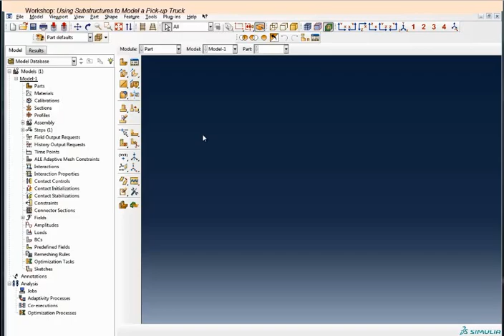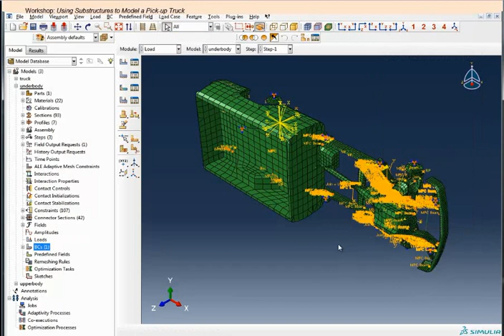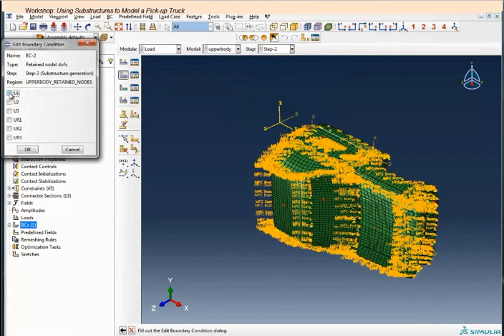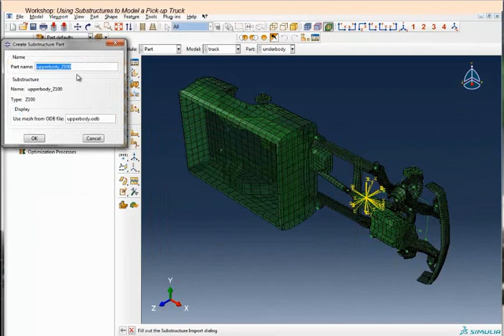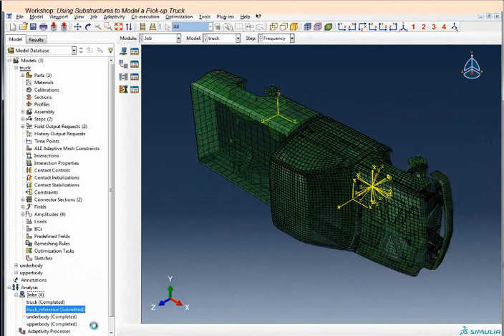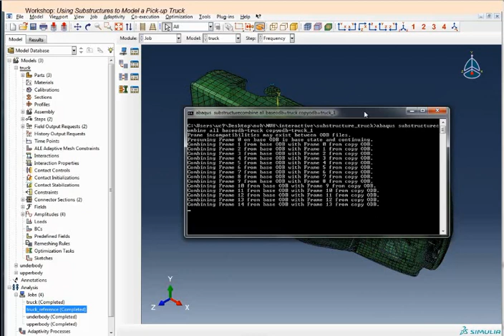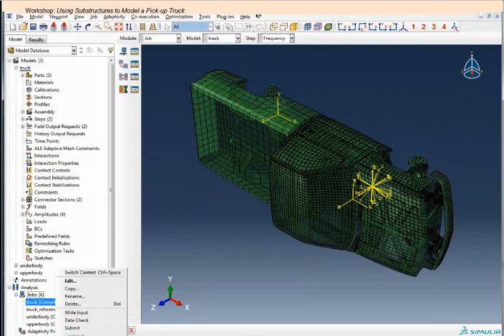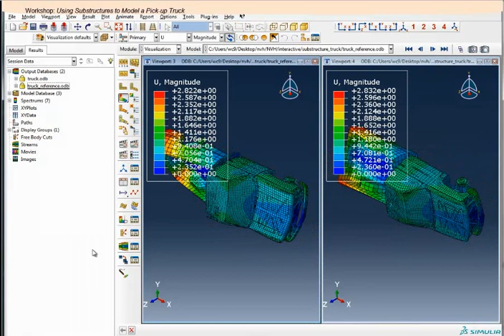NVH Using Substructures to Model a Pick up Truck